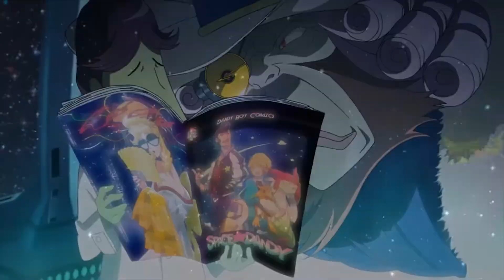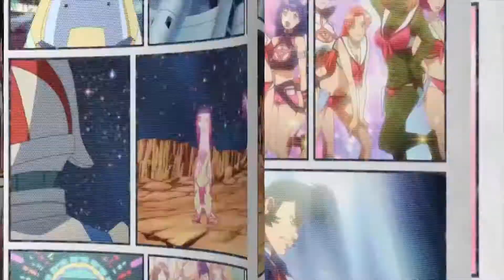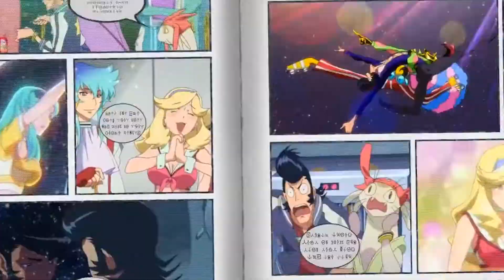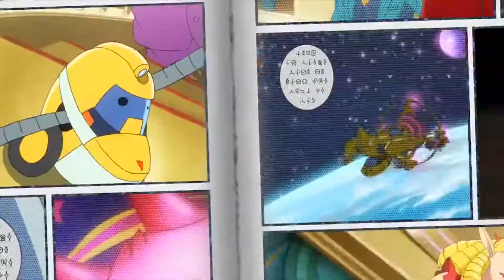Dandy Mash - Shin - Just Funkin' Dandy - Japanese KABUKI Funk ver.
and at the request of some other editors the idea to sync this audio version to Shin's

Well, it just seemed like a cool thing to do.